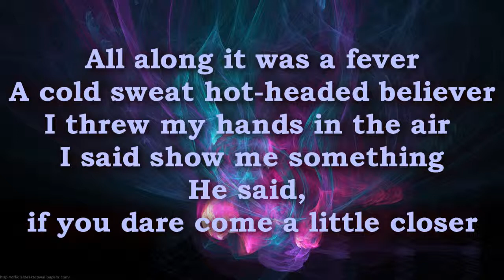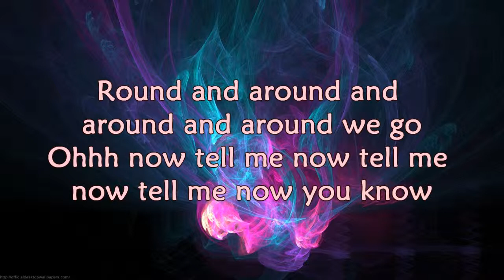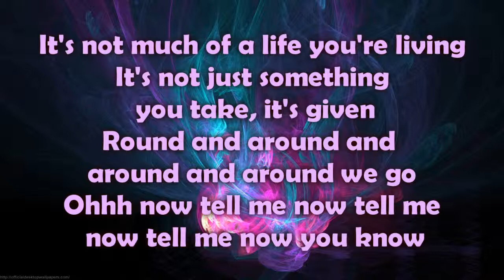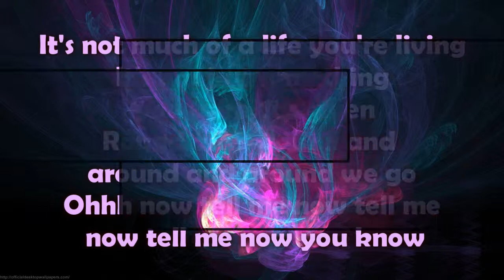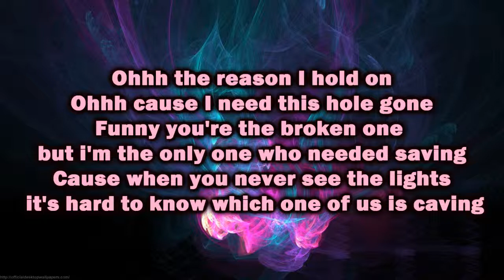Rihanna ft. Mikky Ekko - Stay (Lyrics) HD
Rihanna ft. Mikky Ekko - Stay lyrics of this song.
On her new album 'Unpologetic'.

Rihanna ft. Mikky Ekko - Stay Lyrics On Screen